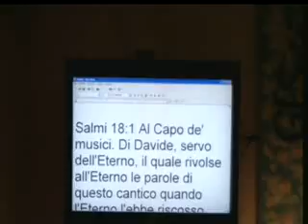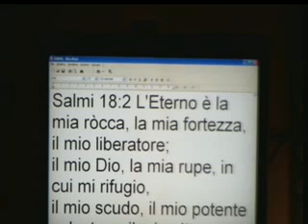PREDICAZIONE D.S. 26/07/2015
L’uomo non vive solo di cose materiali, la vita è infatti prodotta dalla parola mandataci dal cielo. Essa ci fa entrare nel sovrannaturale di Dio e lo possiamo vivere attraverso la fede. Se infatti noi crediamo che Gesù Cristo dimora in mezzo a noi riceviamo vita. Se crediamo nella parola di Dio, essa porterà frutto, porterà vita, ti scioglierà da ogni tuo legame.